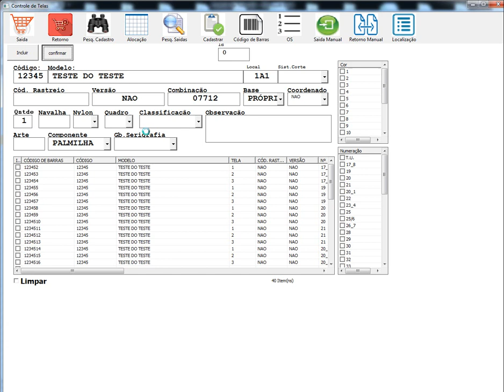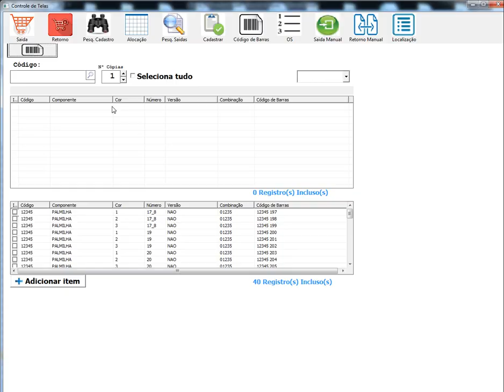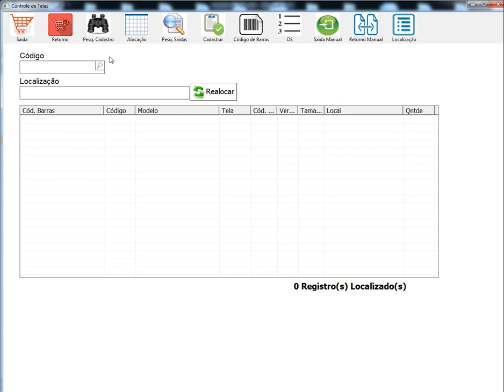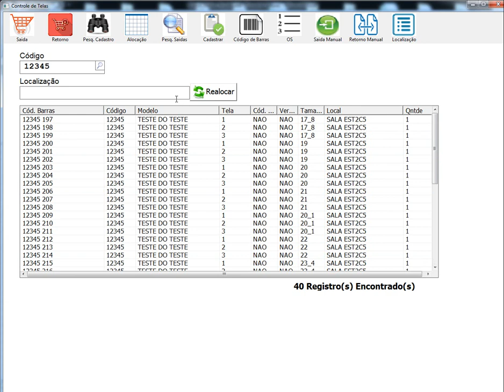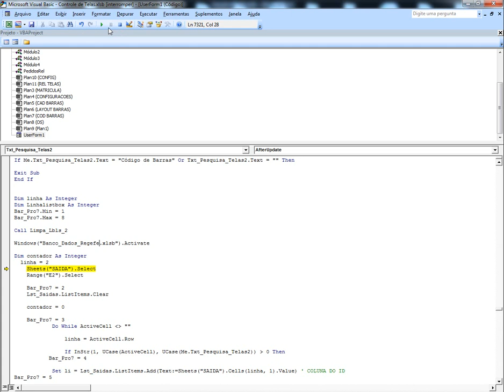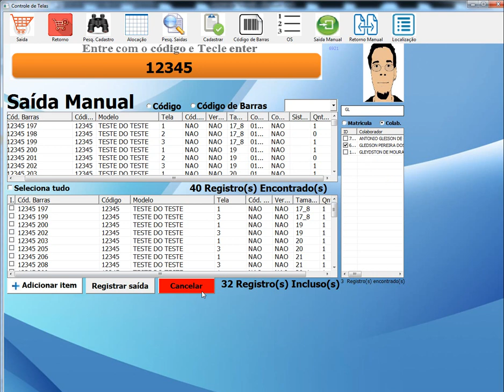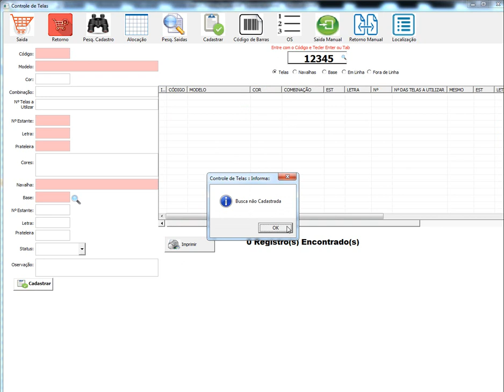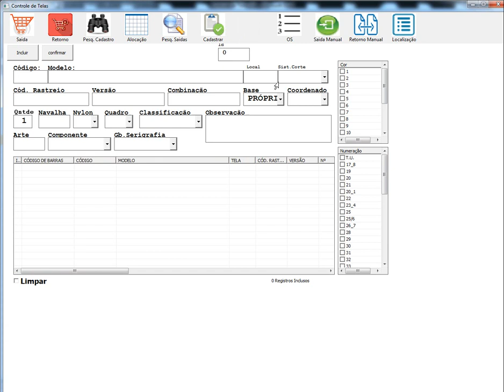Programa Desenvolvido em Excel Multiusuário com leitor de código de Barras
Ola pessoal td bem,
o video apresenta:
Programa Desenvolvido em Excel Multiusuário com leitor de código de Barras com controle de saida de ferramentas, telas no caso, o programa gera etiquetas personalizaveis, faz debito de estoque, registra quem pegou a ferramenta com foto do solicitante, cadastrando data, hora, turno, qntde e etc de forma automatica, a ideia deste video ñ é vender nada para vcs, apenas demonstrar o poder do VBA com o EXCEL...

em breve estarei lançando um curso de como trabalhar com o EXCEL e VBA de forma multiusuária..